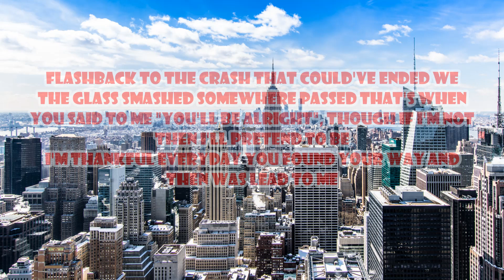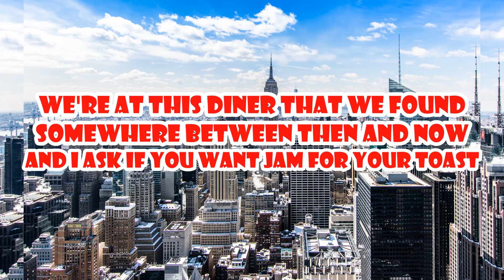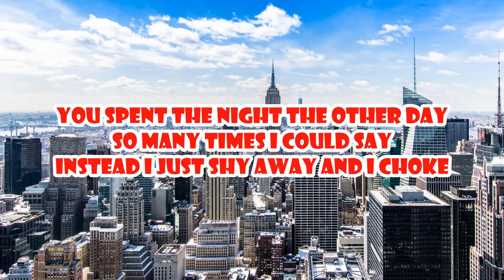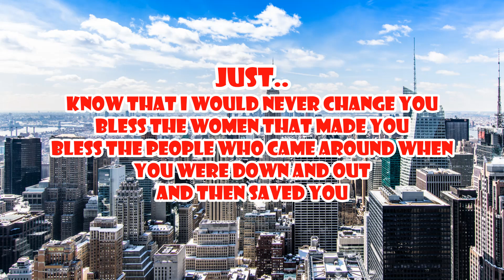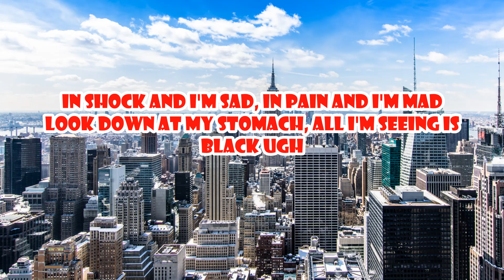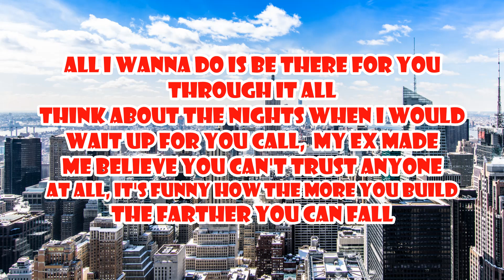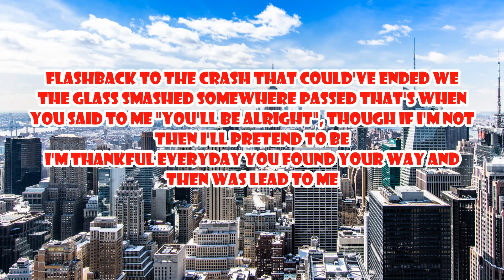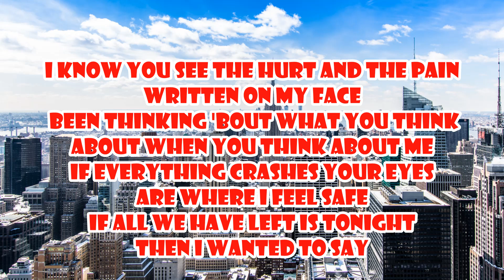Witt Lowry - CRASH [1 Hour Loop]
Share to you friends if they love this song!

If you are reading this have a great day. :)